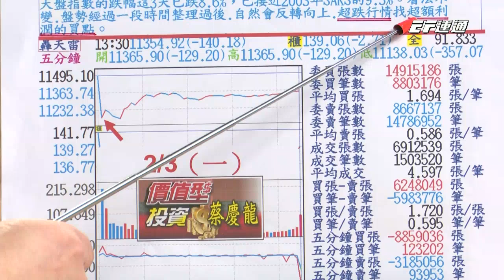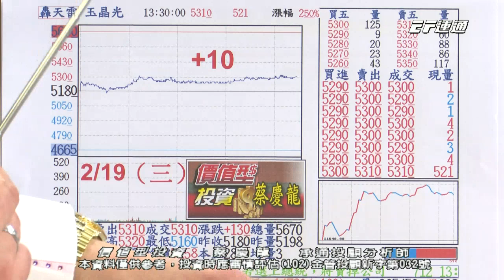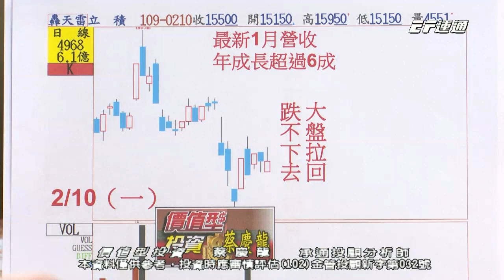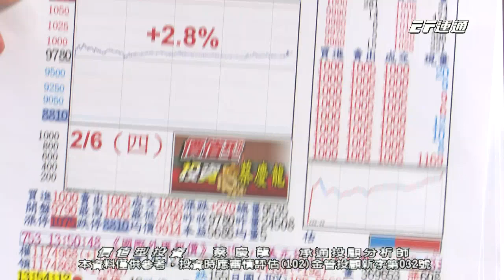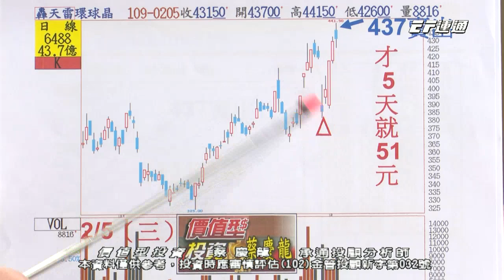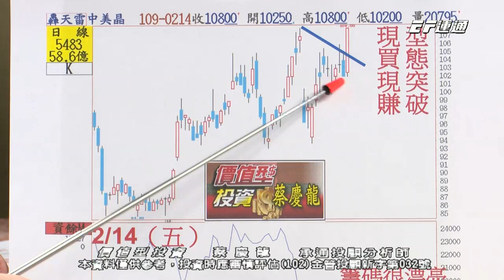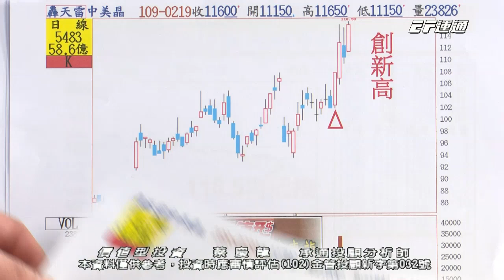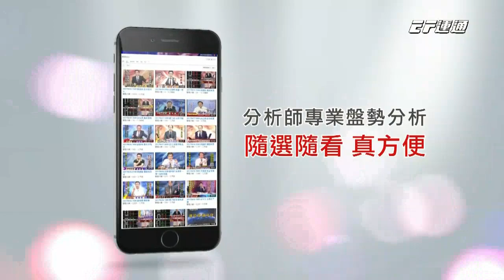20200221 1600 蔡慶龍 價值型投資